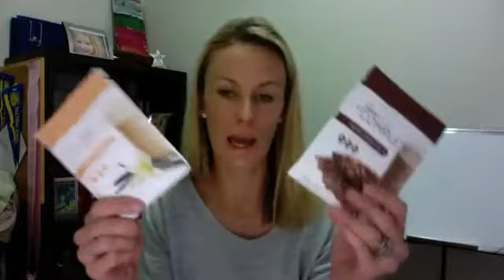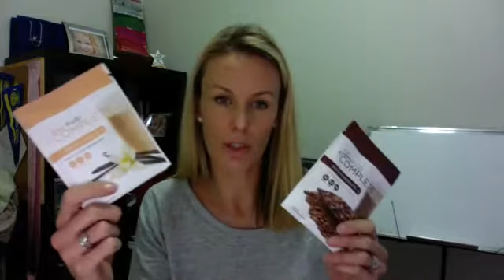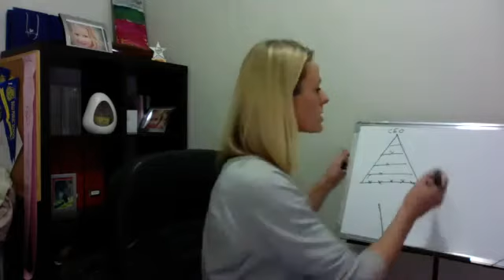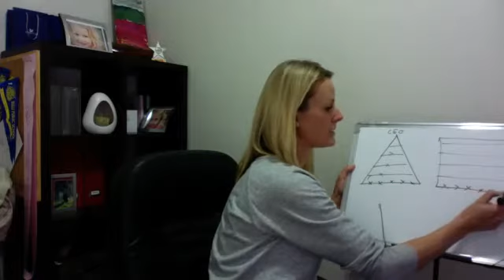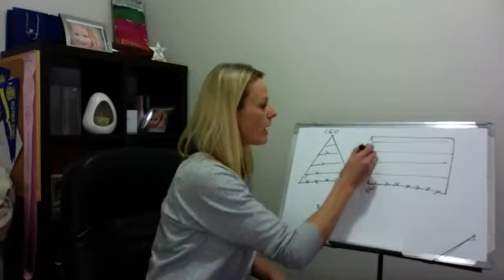More Than Just Mums 19/7/17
Hear stories from mums who are living again though improving their health and wealth.